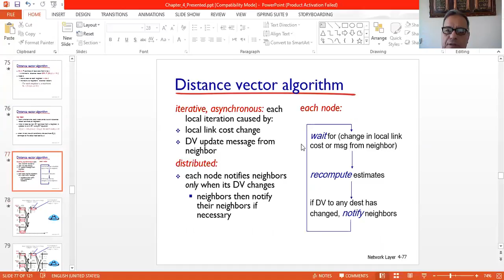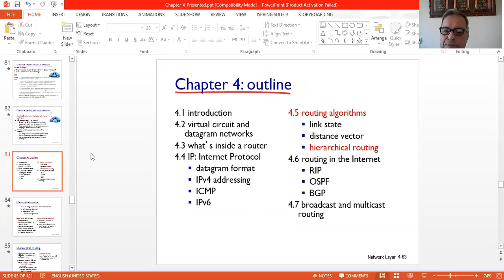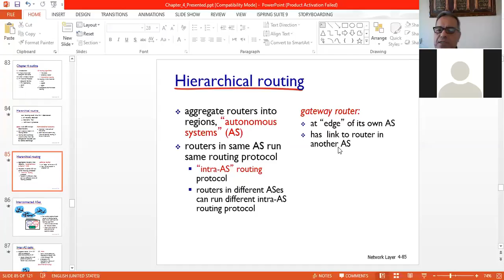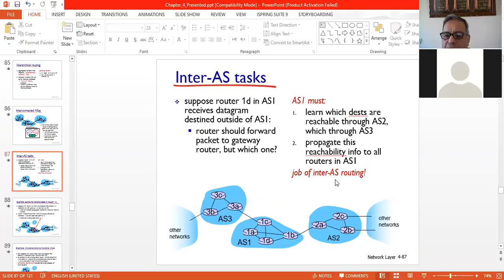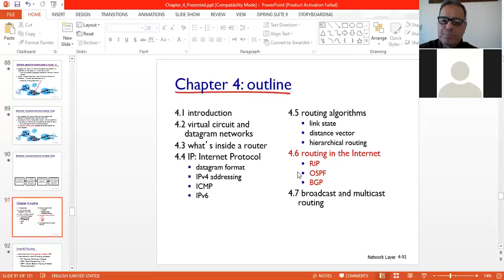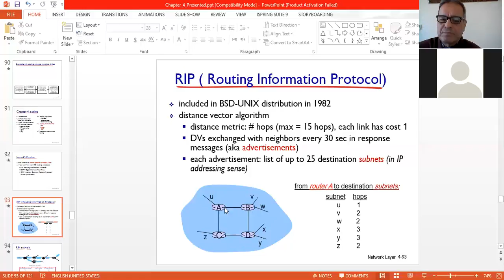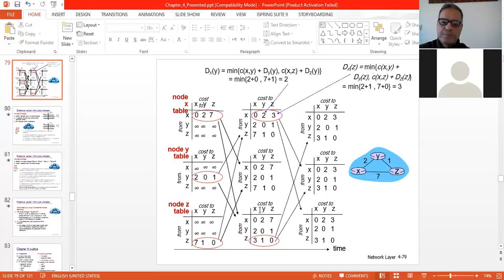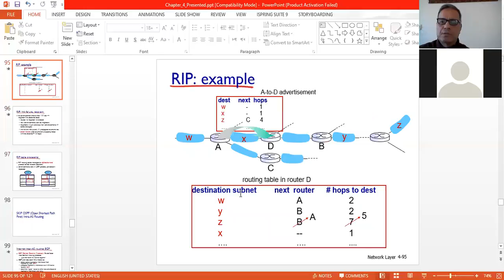hier_rip.mp4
Hierarchical routing and RIP